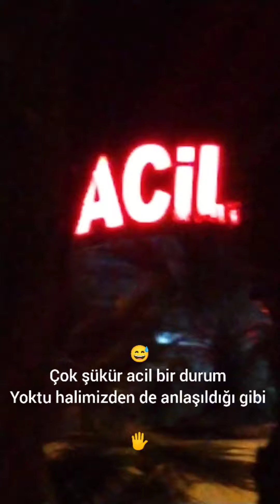mahallemizde Yılan Varmış 🙈|Dörtyol yolcusu kalmasın 🥰